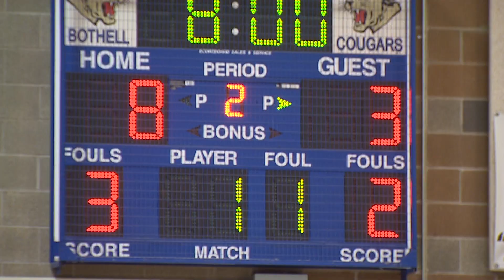HS GIRLS BASKETBALL: North Creek vs. Bothell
Highlights of the Bothell girls 59-29 win over North Creek